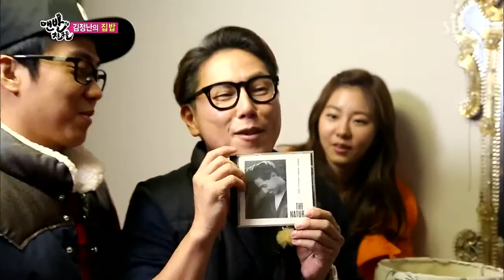Barefoot Friends(맨발의 친구들) Ep.31 review #23(1)